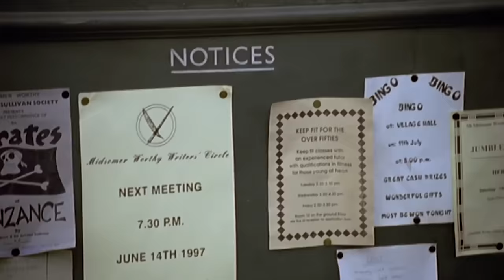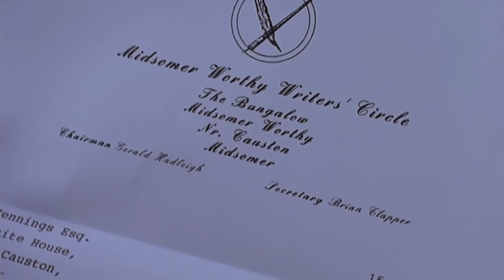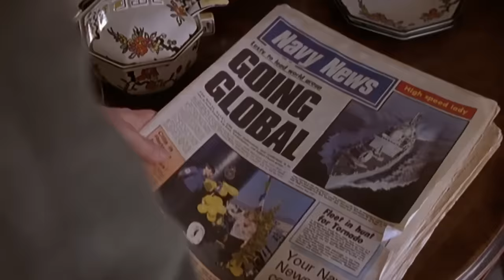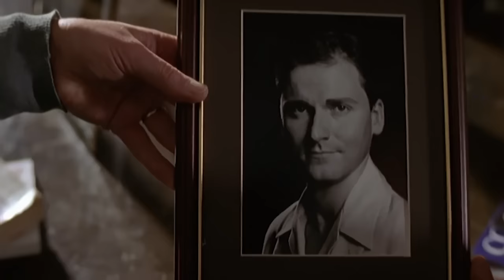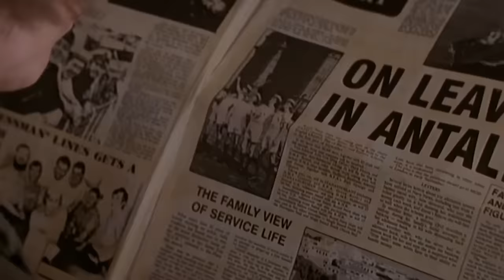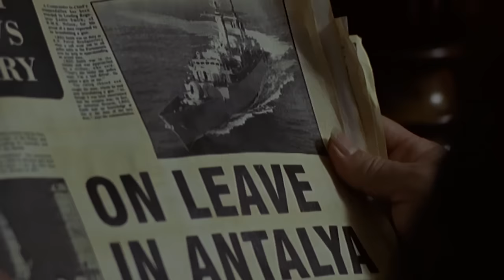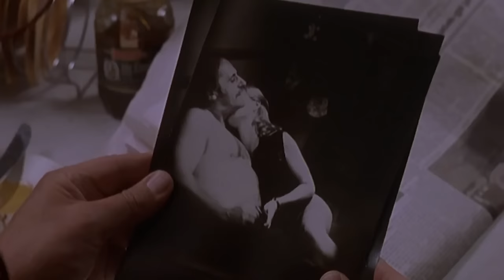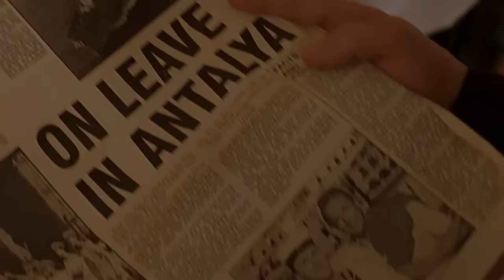🖋️🩸Written in Blood | Full Episode | Season 1 - Episode 2 | Midsomer Murders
Chief Inspector Barnaby (John Nettles) investigates the brutal killing of a writers club leader with many secrets.

"Midsomer Murders" Season 1 introduces Detective Chief Inspector Tom Barnaby, portrayed by John Nettles. This season, set in the fictional county of Midsomer, showcases standalone murder mysteries with intricate plots and eccentric characters.

🕵️‍♂️ Featured Episode: Written in Blood - Chief Inspector Barnaby (John Nettles) investigates the brutal killing of a writers club leader with many secrets.

🕵️‍♀️ About the Channel:
Join us on the official Midsomer Murders channel, your exclusive destination for clips and compilations featuring the most iconic murders and moments from this classic series. Follow us for a front-row seat to the timeless detective drama that has enthralled audiences worldwide.